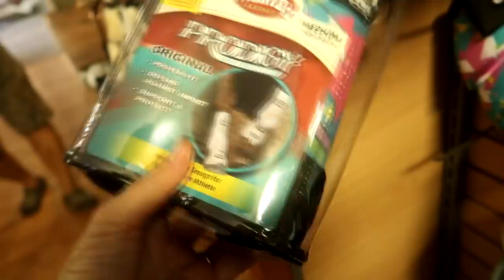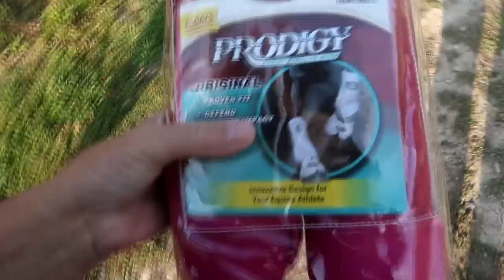Ready To Ride For The First Time In Months! and Saddle Shopping for her Birthday!